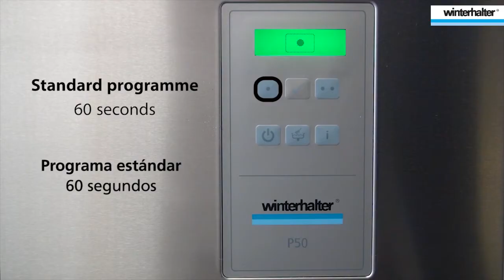LAVAVAJILLAS PARA RESTAURANTES | USO Y FUNCIONAMIENTO | LAVAVAJILLAS DE CÚPULA P50 WINTERHALTER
Winterhalter te cuenta las ventajas de contar con un lavavajillas industrial para tu cocina profesional. El uso, capacitación y manejo es tan sencillo que a través de esta serie de vídeos podrás entender cómo opera un equipo de cúpula con el que podrás lavar hasta 600 piezas por hora

⭐🌟 ¡PRUEBA UN EQUIPO EN DEMO HASTA POR 15 DÍAS SIN COSTO! ⭐🌟